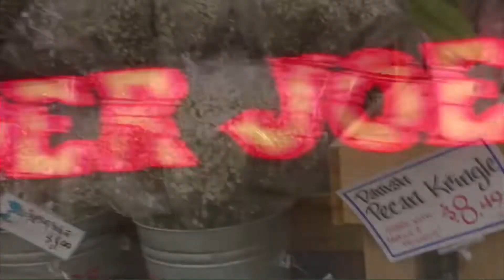study cafe, grocery shopping, mock SAT (my first vlog!)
Day 1 - Honne